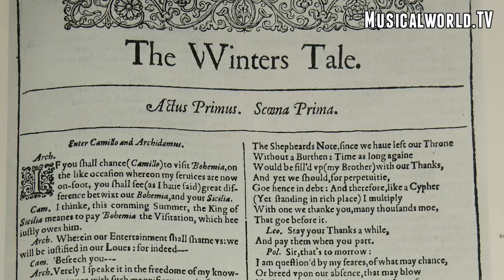M-Labs Een Wintersprookje: Winter in M-Lab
Musicalworld.TV spreekt cast en creatives van Shakespeares Een Wintersprookje van M-Lab. Gesprekken met Oedo Kuipers, Liss Walravens, Jan & Keez Groenteman.